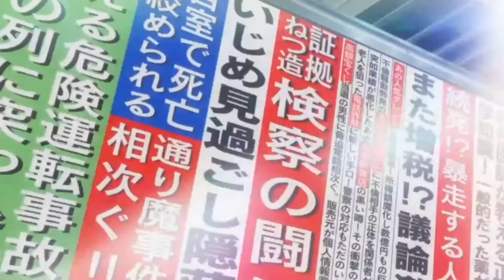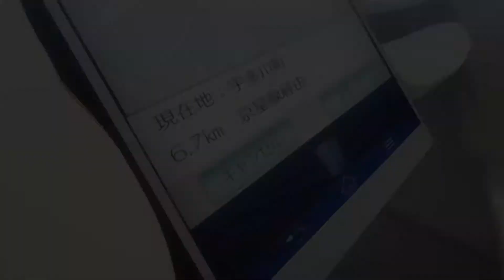Persona 5 part 2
Hello, I'm Amberfireheart!
Welcome to my persona 5 lp

All copyrighted media is owned by their respective companies.